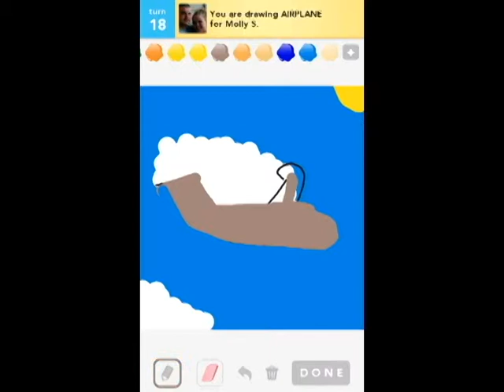Draw Something "Airplane"